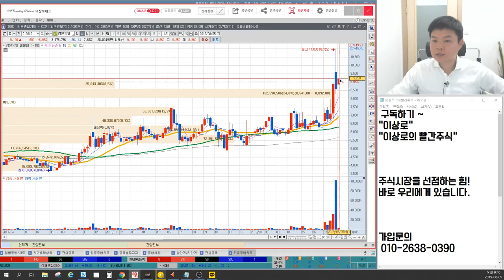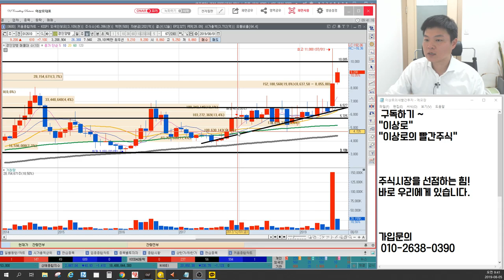경인양행 포토레지스트 재료, 스미토모화학과의 관계, 디스플레이 전자재료, 세력목표가, 이상로의 차트분석&차트공부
1. 경인양행 포토레지스트 재료 노출 이어갈까?
2. 디스플레이 분야 확장, 주가긍정적
3. 스미토모화학과의 특별한 관계